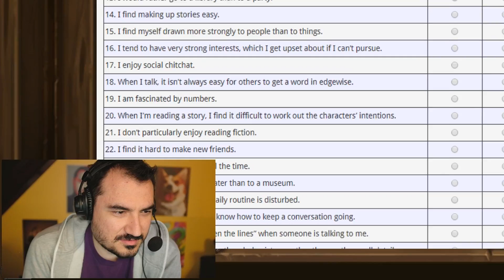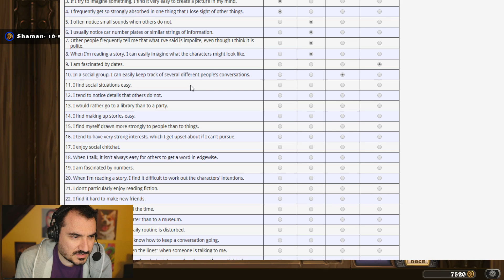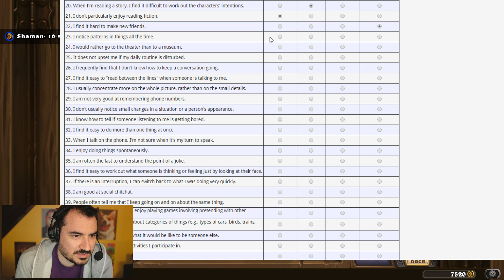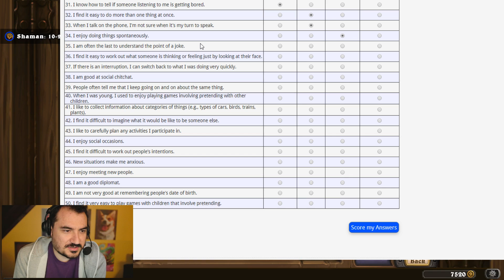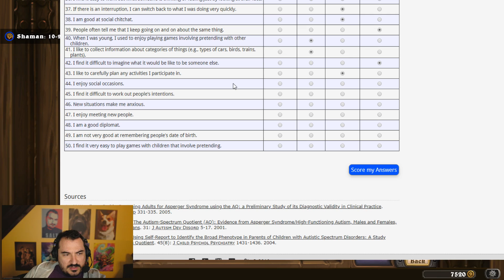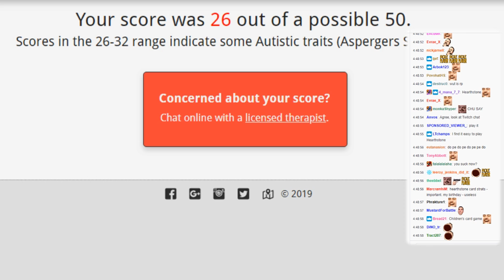KRIPP TAKES AN 🅰🆄🆃🅸🆂🅼 TEST AND WINS